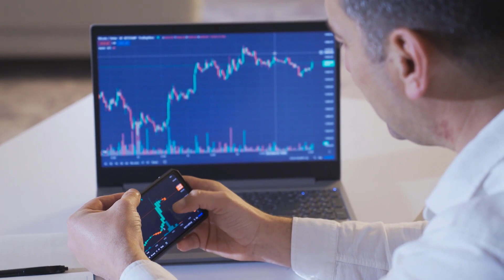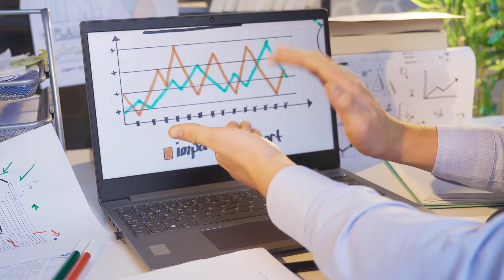Prestamos Con Aval de coche sin Cambiar de Titular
En este emocionante video, descubrirás todo lo que necesitas saber sobre los "préstamos con aval de coche sin cambiar de titular". Si estás buscando una forma rápida y sencilla de obtener dinero en efectivo utilizando tu vehículo como garantía, ¡has llegado al lugar indicado!

Exploraremos los detalles de este innovador servicio financiero que te permite obtener un préstamo sin tener que cambiar la titularidad de tu coche. Aprenderás cómo funciona el proceso, los requisitos necesarios y los beneficios que podrás obtener.

Descubrirás cómo utilizar el valor de tu coche para acceder a un préstamo flexible y personalizado, con tasas de interés competitivas y plazos convenientes. Además, conocerás las ventajas de mantener la titularidad de tu vehículo mientras disfrutas de los beneficios económicos que necesitas.

No pierdas la oportunidad de conocer esta opción financiera que te brinda libertad y flexibilidad. ¡Sintoniza el video y descubre cómo los préstamos con aval de coche sin cambiar de titular pueden ser la solución perfecta para tus necesidades económicas!